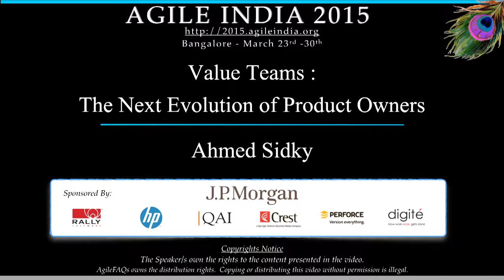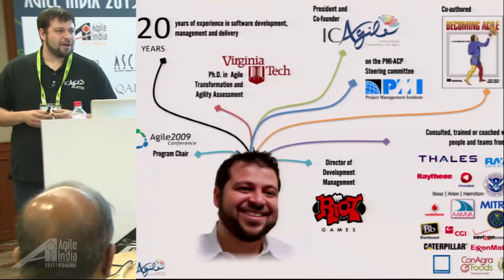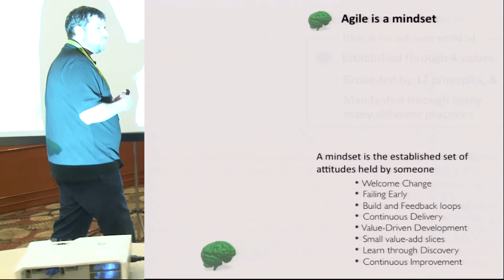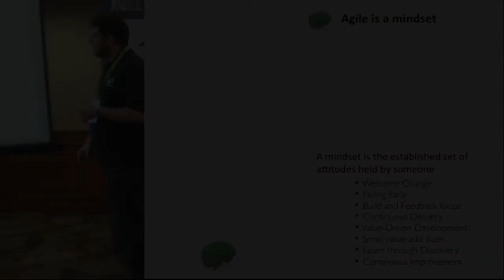Value Teams:The Next Evolution of Product Owners by Ahmed Sidky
When people learn about agile they usually learn about Scrum (since it is the most popular flavor of agile). While Scrum is beneficial, it does not have answers to all the challenges of software development. One of the common challenges teams face is that of having an effective Product Owner. From experience, it is not about who is fulfilling the role of the Product owner in your organization but about the definition of the role itself. We have played with many different variations of the PO role, till we ended up with the concept and structure of the Value Team. To keep it simple, the Value Team is responsible for making sure the product is (1) Feasible, (2) Valuable, (3) Useable.  After using Value Teams in many corporations (the session will have many real-life examples of this) they seems to be a practical solution to many problems about how agile can work in complex environments where there is no ONE product owner, but rather multiple organizations and people that have a say in what needs to get build and how. This session will present the idea of Value teams and answer questions on how to create them, how they operate, who is in charge, and why they are so critical to the success of the agile delivery team.